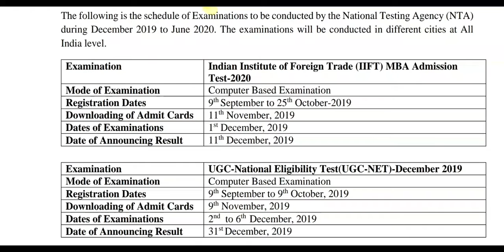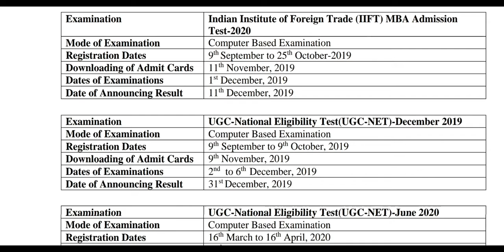Good news||for nta net||calendar has come for dec19& June 20|| for English LITERATURE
In this video we have discussed about nta net|  calendar for December 2019 & June 2020.

To join telegram- @aakankshamishra